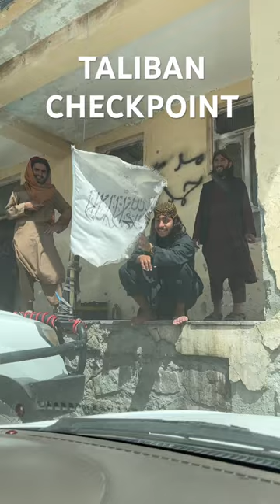Taliban Checkpoint wanted me to take many photos!